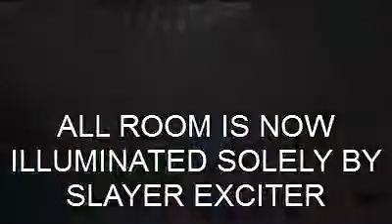30W slayer exciter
Do the sparks on a tesla coil travel out from the coil, or back into the coil? Im curious to see what others think, but my impression at the moment is that they travel back into the coil from the outside